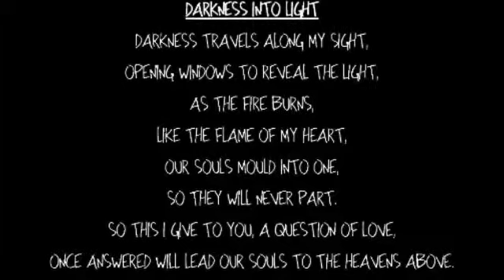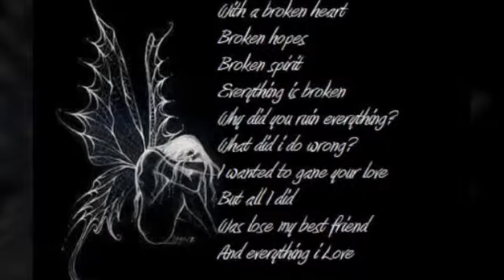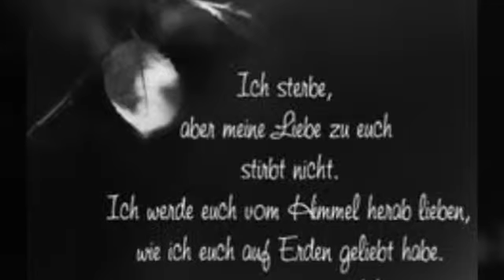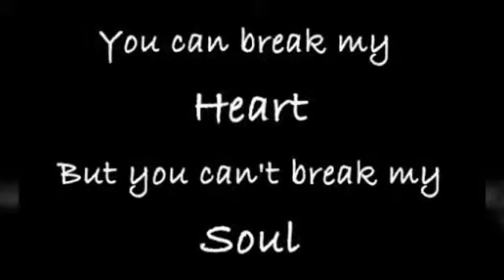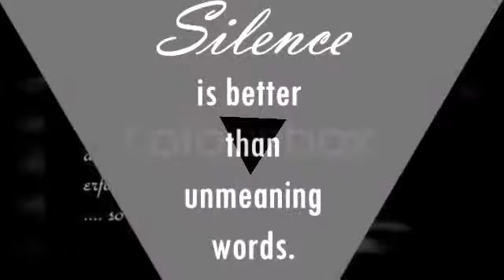The darkness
Wer kennt nicht den Moment,in dem gefühlt alles schief geht,nichts klappt etc und man diese allumfassende Dunkelheit um sich herum hat-dazu dieses Video.Das Lied ist von Linkin Park -One more light. Who cares when one more light goes out-Well I DO!